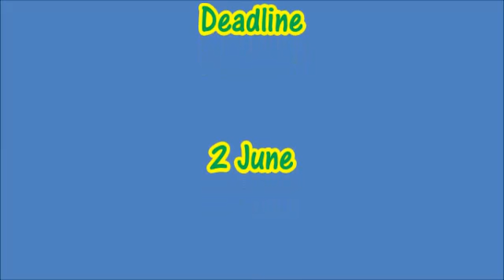Fabulous Song Contest 34 - RIO DE JANERIO - The RECAP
Fabulous FabPlayers!!

After a long ESC break, here is the recap of the 34th edition in Rio De Janerio.

The deadline to send your votes is 2nd June.